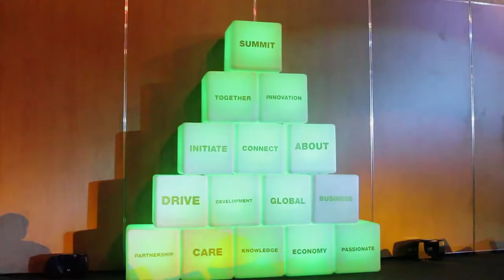WGES '16 promo clip